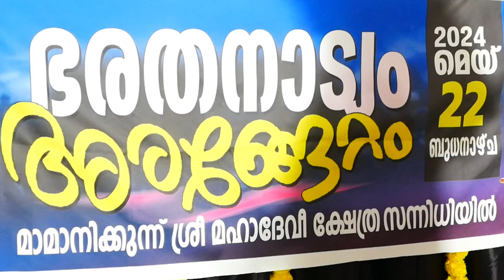mamanam ambalam/പത്മസുധ കലാക്ഷേത്ര നൃത്തവിദ്യാർത്ഥികളുടെ ഭരതനാട്യം അരങ്ങേറ്റം